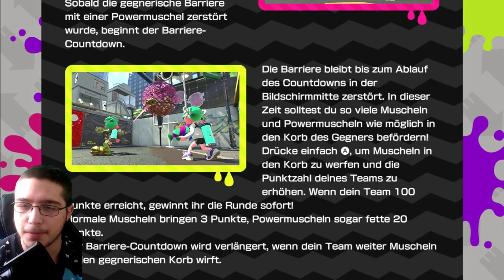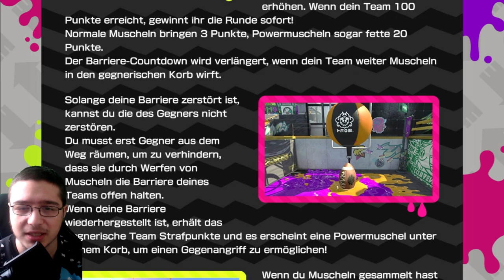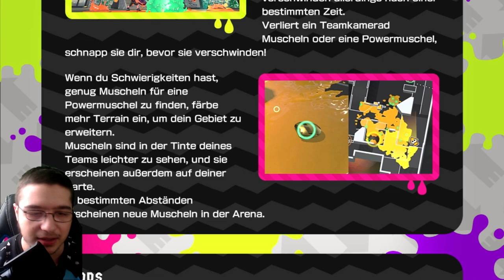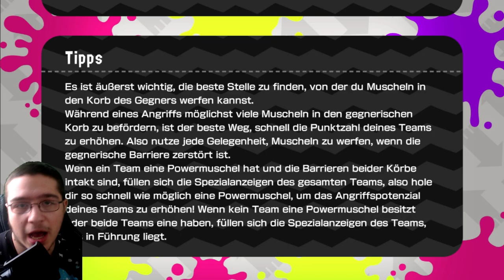Der neue Ranked Modus, MUSCHELCHAOS! - Splatoon 2 (Online): Part 32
Der neue Ranked Modus, MUSCHELCHAOS! - Splatoon 2 (Online): Part 32 (Greens Green)

Aufnameprogramm: OBS Studios/Game Capture HD
Mein Mikrofon: Auna Mic 920
Capture Card: Elgato HD60 S
Facecam: Logitech C922

                                                                             ▶Videoschnittprogramm: Filmora